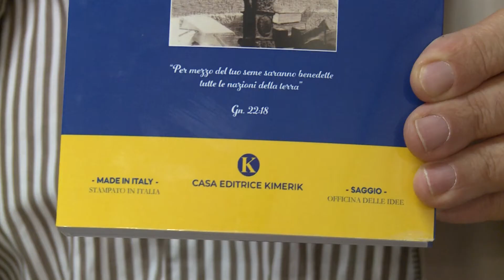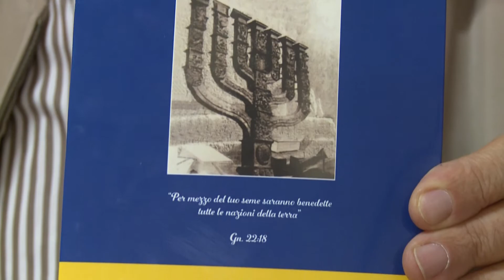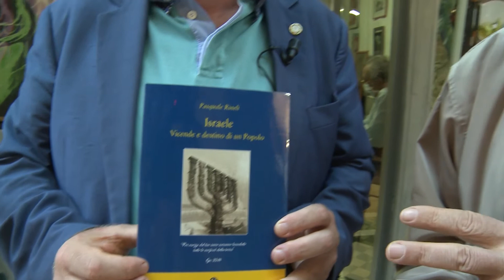PRESENTAZIONE del volume " ISRAELE " di Pasquale Rineli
a cura del Caffè Letterario del Sansi